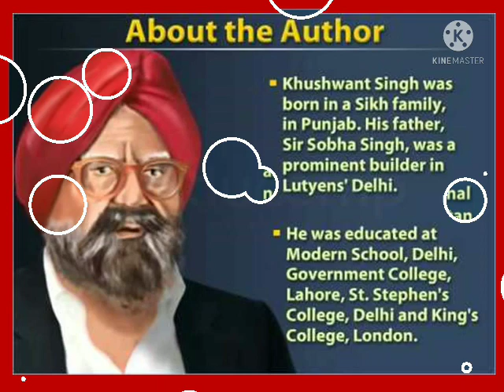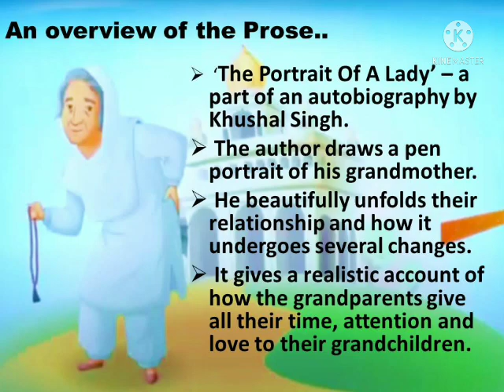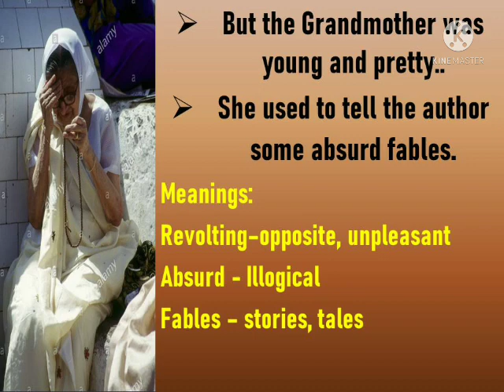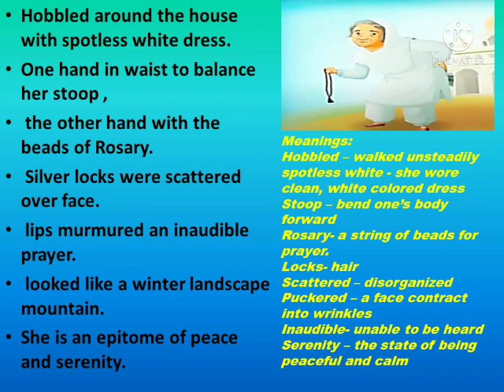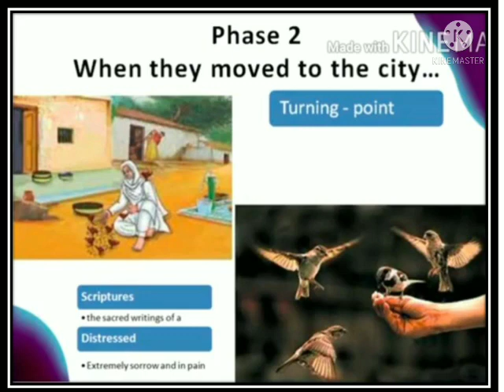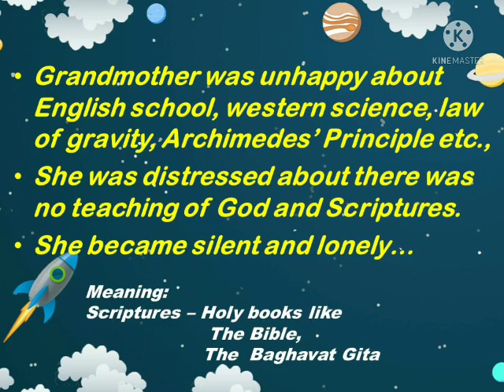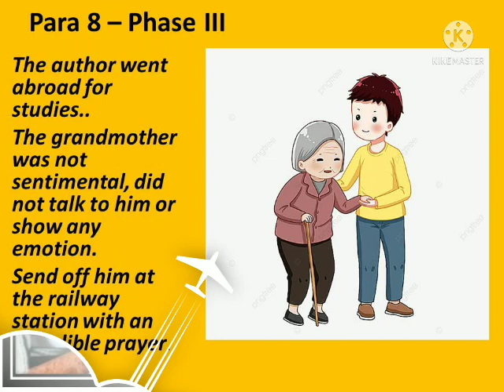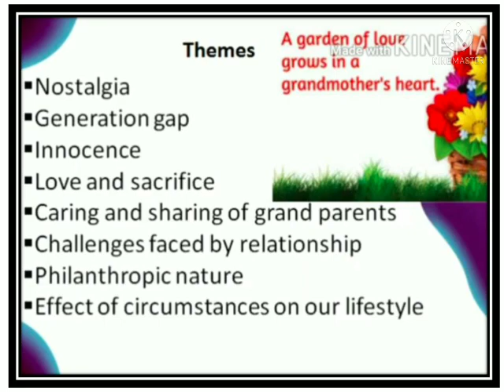XI STD - ENGLISH - UNIT I PROSE